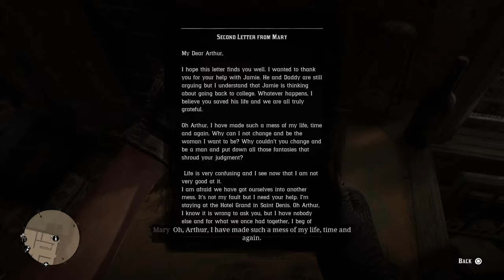Red Dead Redemption 2 Walkthrough Gameplay Part 17 - Angelo Bronte(RDR2)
Angelo Bronte has little Jack Marston,the Braithwaites gave Jack to him.So Arthur,Dutch and John are in St Dennis at Angelo Bronte's Mansion for Jack.Angelo Bronte asked Arthur and John to deal with grave robbers in the Saint Dennis cemetery in return for Jack.
Red Dead Redemption 2 (RDR2) Walkthrough gameplay , Angelo Bronte,a man of honor,for PS4 at 60fps will feature the full game story with no commentary.Characters in Red Dead Redemption 2 include John Marston, Arthur Morgan, Javier,Dutch van der Linde, Abigail Marston, Bill Williamson,Hosea,Micah and more.Red Dead Redemption 2 is an open-world action-adventure game developed and published by Rockstar Games. The game is a prequel to Red Dead Redemption. It is the third game in the Red Dead franchise. The game features both single-player and online multiplayer modes.